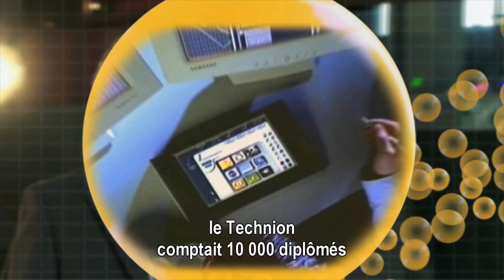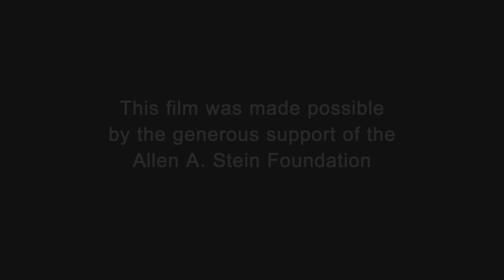Le Technion Nation - French Version of Technion Nation Israel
Film de présentation du livre « Technion Nation  -- la contribution du Technion à Israël et au Monde » écrit par les Professeurs Amnon Frenkel et Maital, avec la collaboration de Mme Ilana DeBare.
Il illustre  la transformation d'Israël, grâce aux diplômés du Technion, Israel Institute of Technology depuis la culture des oranges à Jaffa jusqu'aux semi-conducteurs, avec l'attribution de plusieurs Prix Nobel entre-temps.